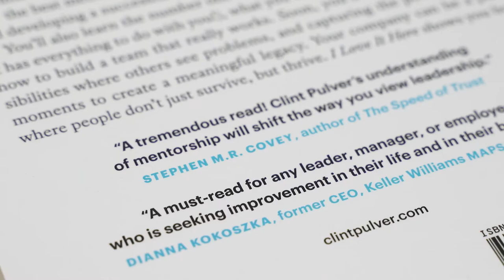Clint Pulver Book Cover Reveal- Pre-Order NOW!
Emmy Award Winning Keynote Speaker Clint Pulver helps organizations that want to retain, engage and inspire their younger workforce. As the President and founder of The Center for Employee Retention, Clint has transformed how corporations like Keller Williams, AT&T and Hewlett Packard create lasting loyalty through his work and research as “The Undercover Millennial”.

He has appeared on America’s Got Talent and in several different Feature Films with actors like Jack Black (School of Rock) and John Heder (Napoleon Dynamite). Clint was named one of Business Q Magazine’s “Top 40 Under 40” for his work in helping corporations elevate their “WHY” of mentorship in the workplace and how connected and engaged employees yield loyal and long-term retention within organizations.

For over a decade, Clint has helped leadership teams diminish turnover, increase engagement and create an organization their people never want to leave. With a blend of humor, unforgettable stories, and actionable takeaways that stick, Clint convinces audiences on the power of “The Mentorship Effect,” and why some leaders create lasting loyalty and others don’t.